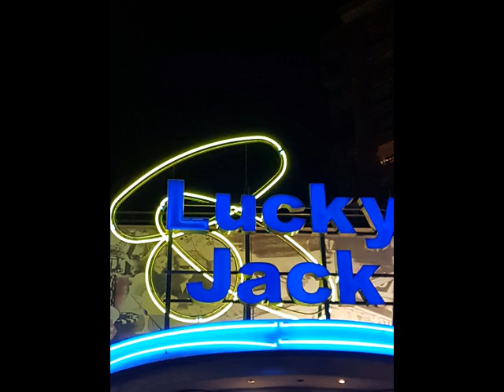* Dreamer Lucky Mix jack333333